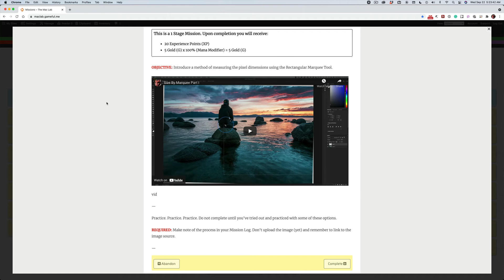Size By Marquee Part II